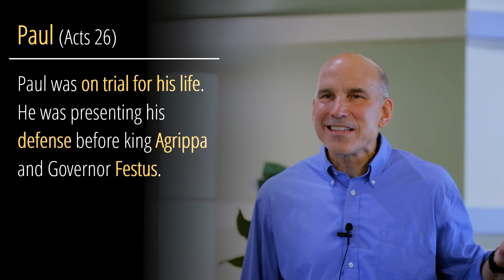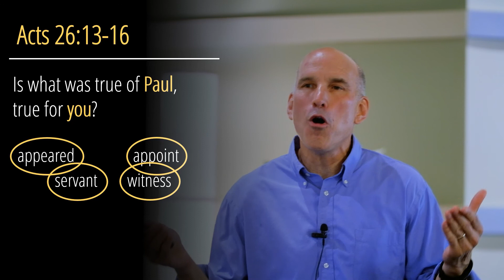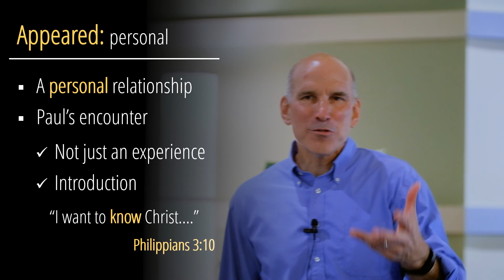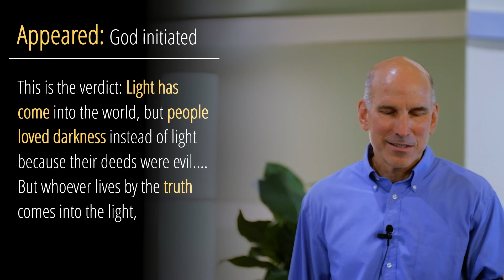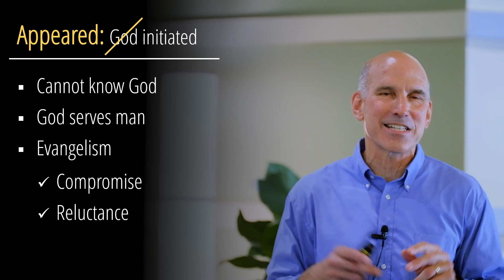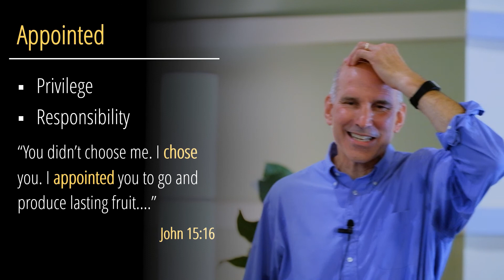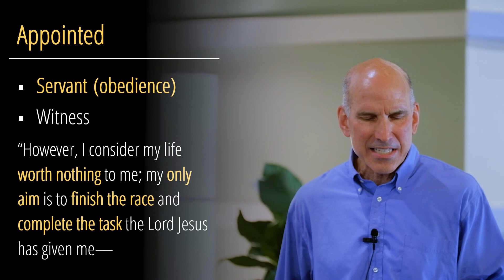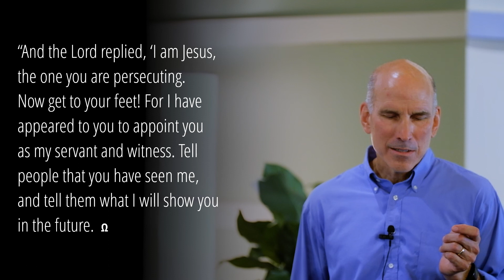Is what was true of Paul, true for you? | Part 2